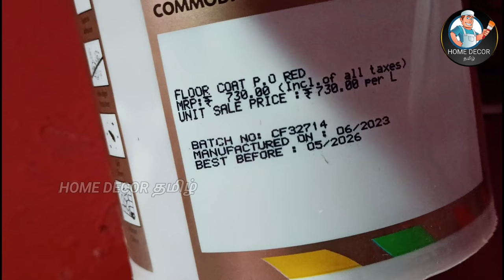How to apply floor coat paint Indigo platinum series floor coat paint cement தரைப்பகுதி பெயிண்ட்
How to apply floor coat paint cement floor coat paint apply easy to use water mixing product no side effect good response scratch resistant fungus salt side effect no side effect good result in indicus platinum series floor சிமெண்ட் தரைப்பகுதிக்கு ப்ளோர் கோட் பெயிண்ட் அடிப்பது எப்படி தொடர்பான சிறந்த வீடியோ இது இன்டிகோ பென்சில் உள்ள தரைப்பகுதிக்கான பெயிண்ட் சிமெண்ட் தரைப்பகுதியில் அப்ளை செய்யலாம் அதைப்பற்றி முழு விவரங்களுடன் கூடிய

Paint product review wall painting product wall waterproofing product detail wall waterproofing roof cooling Paints roof cooling terrace cooling paints wall painting Tamil wall waterproofing Tamil wall texture Paints Royal Play design Metallica design Berger Paints Asian Paints designs Asian Paints texture design Nippon paints design MRF interior exterior Paints metal Paints wood paints wood polish product new paint product review in Tamil wall putty acrylic putty any wall crack repair problem solution roof heat solution building construction waterproofing solution best waterproofing Paints long life Paints product detail in this channel
சுவற்றில் ஏற்படுகிற சுவர் ஓதம் நீர்க்கசிவு பிரச்சனைக்கு தீர்வு சுவற்றில் ஏற்படுகிற விரிசல் கீறல் கிராக் இவற்றுக்கான நிரந்தர சொல்யூஷன் இந்த சேனலில் பதிவிடப்படும் ஹோம் டெக்கர் தமிழ் யூடியூப் சேனல் வால் பெயிண்டிங் வால் வாட்டர் புரூப்பிங் வால் டெக்சர் வால் டிசைன் பற்றிய தெளிவான வீடியோ பதிவிடப்படுகிறது veedu kattumanathurai painting Tamil channel வால் க்ராக் வால் டேமேஜ் வால் ரிப்பேர்